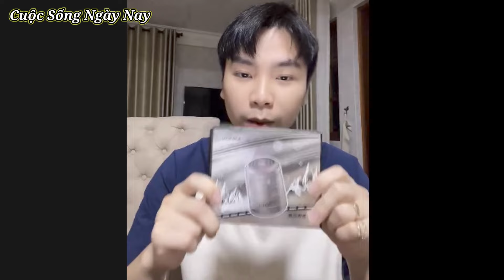Nam Hoàng quá vui Tiến Nguyễn mang quà về cho em zai khi Nhật Lệ vắng nhà